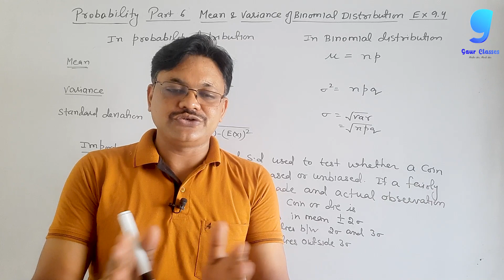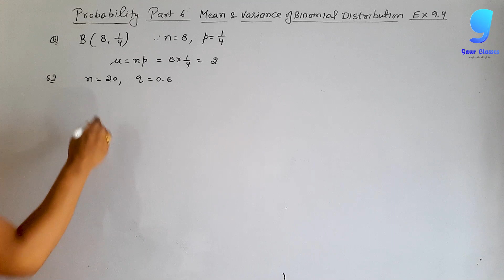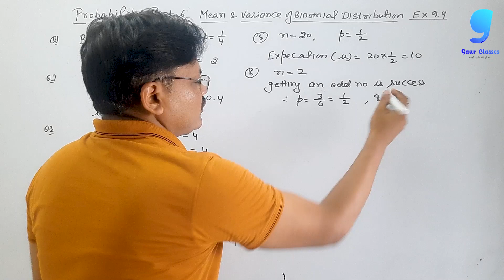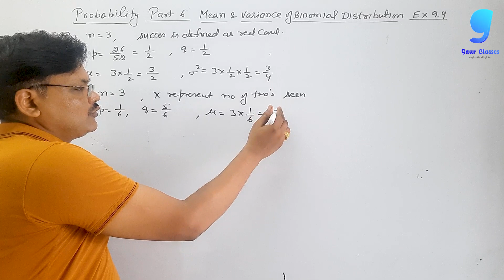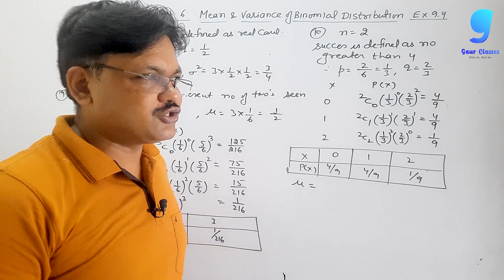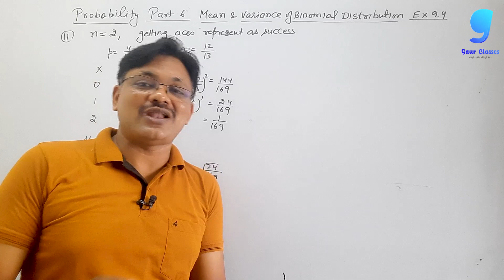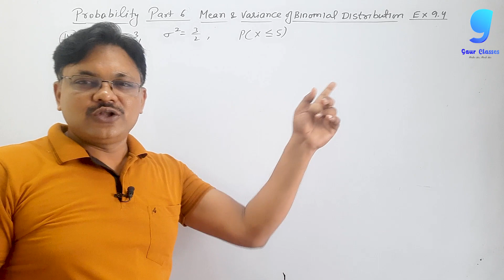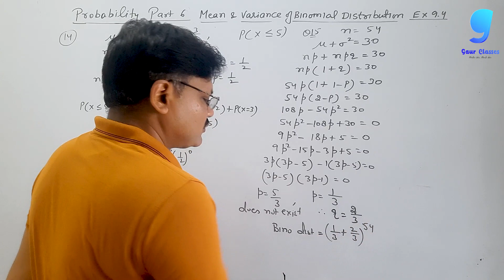MEAN & VARIANCE OF BINOMIAL EXPERIMENT Ex-9.4 || Probability | Class 12 Applied Maths | Part 6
Mean & Variance of Binomial Experiment of Probability from Applied Maths Class 12

Video Highlights
00:00​ Introduction
00:09​ Mean & Variance
04:15 Question 1
04:56 Question 2
05:33 Question 3
06:40 Question 4
07:40 Question 5
08:37 Question 6
09:43 Question 7
11:50 Question 8
13:09 Question 9
16:16 Question 10
19:16 Question 11
22:20 Question 12
23:58 Question 13
26:19 Question 14
28:51 Question 15
32:31 Outro

Video Edited By- Nikhil Jaiswal (NJ Graphix)